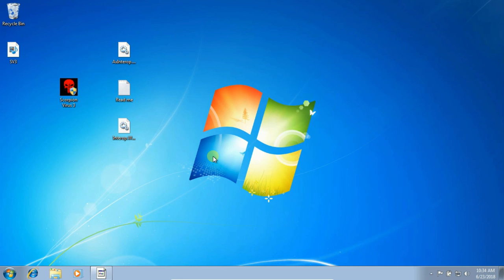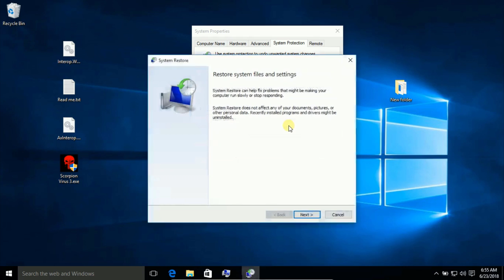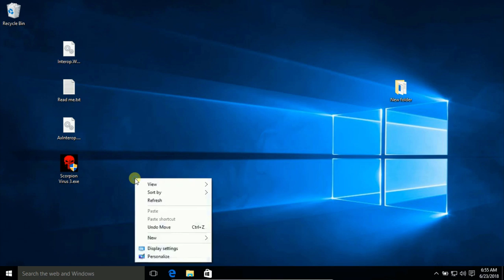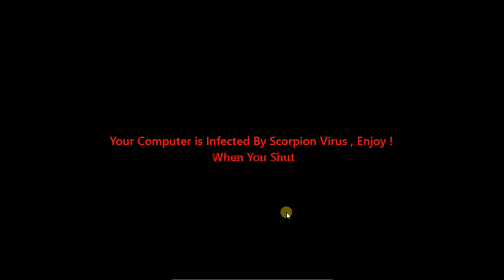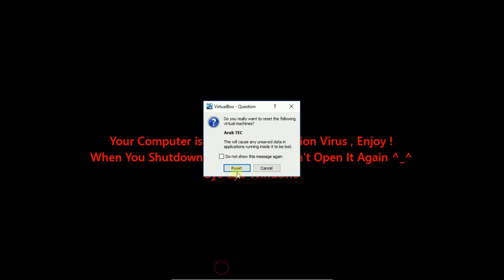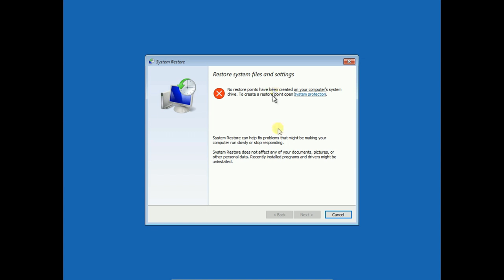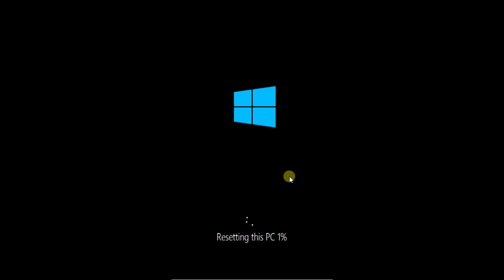Test Scorpion Virus Version 3 in Windows7/Windows10 - Most Powerfull Virus Ever !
Test Scorpion Virus Version 3 in Windows7/Windows10 Using Virtual Machine (Oracle BOX) - Most Powerfull Virus Ever !

Scorpion is a Ransomware which affects Microsoft Windows systems. This ransomware was sent to the FMV (fan-made virus) series of the popular malware YouTuber Siam Alam. it actually was made by Arab TEC, a YouTube channel from Jordan and made videos about Visual Basic, the file is compressed by a ZIP file, for extracting it, the user needs a password, when its extracted it will have a Readme text file and the executable.

Version 3 completely change Scorpion vírus instead of resetting computer upon activation the screen cuts to a cinematic screen first it cuts to a broken/updated T.V. screen then it cuts to the scorpion logo going down then it finally stops and is greeted with:
Welcome to scorpion virus
Your computer is dead

after restarting the windows user can not use it again !.